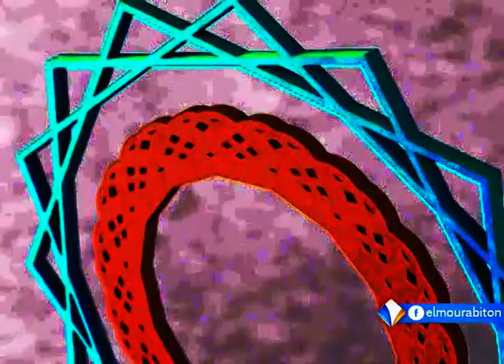الحلقة (06) من برنامج المحجة حول "الانتصارات والفتوح في رمضان"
الضيف:
محفوظ ولد الوالد: عضو مكتب منتدى الأئمة والعلماء
تقديم:
عمر السالك البشير
تاريخ البث:
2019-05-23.